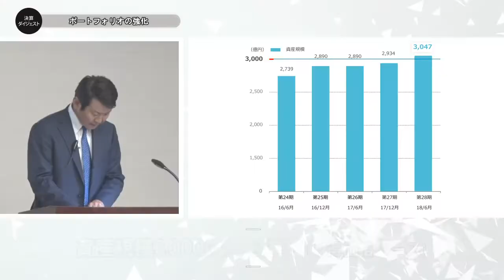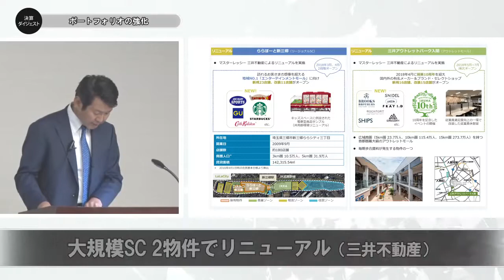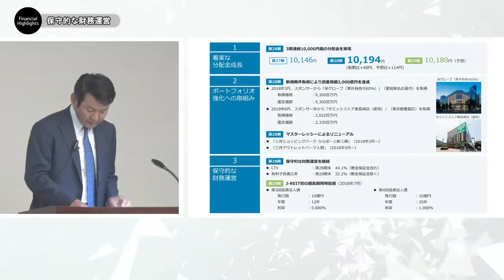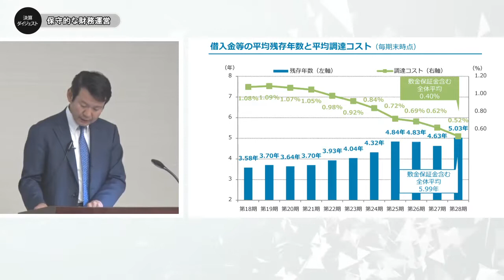決算ダイジェスト｜フロンティア不動産投資法人（2018年6 月期決算説明会）